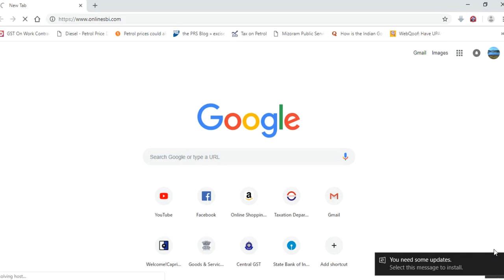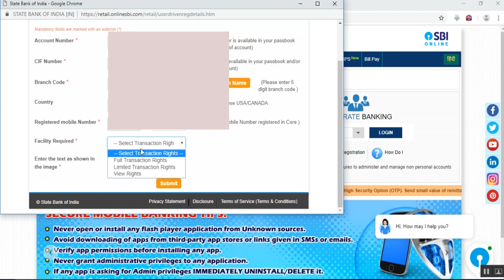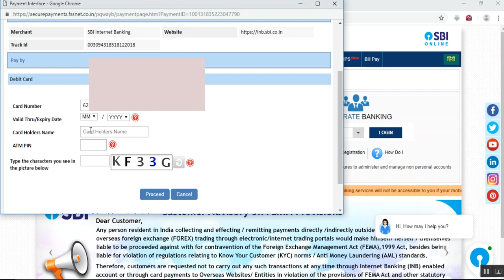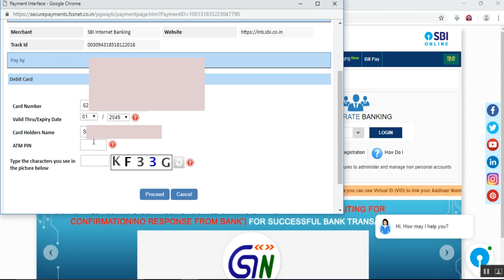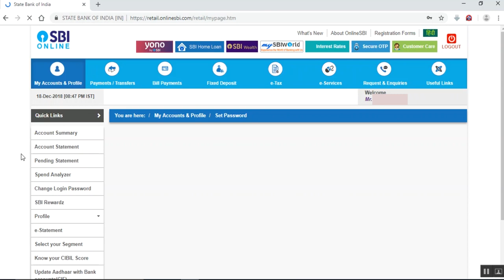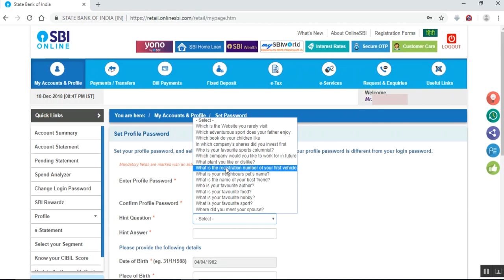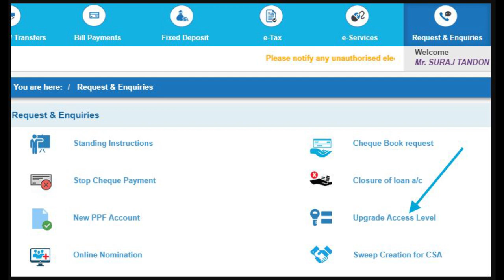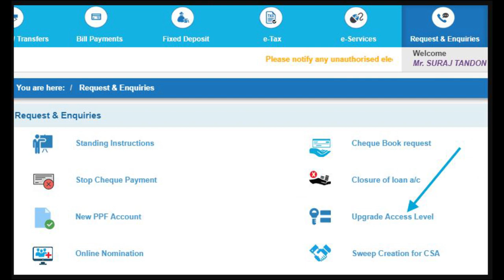Bank Kal Ngai Lova SBI Internet Banking Neih Dan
He video-ah hian bank-a kal kher ngai lova SBI internet banking neih theih dan tarlan a ni a. Thlirtuten hriat belh duh kan neih chuan comment lamah kan sawi lang mai dawn a nia.